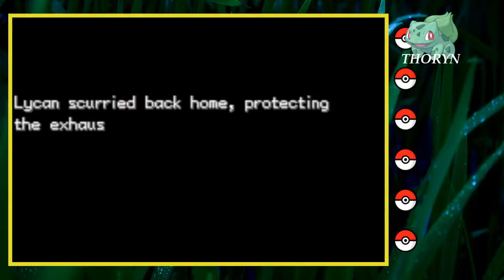Pokemon LeafGreen Nuzlocke 01 || In The Beginning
Nuzlocke Rules:

1. The Nuzlocke Begins as soon as the first pokeballs are obtained

2. Only able to catch the first pokemon encounter in a new area/route , if we run or kill it .
   we are not able to catch anyomre pokemon on that route.

3. There is a Fishing/Surfing Encounter in addition to the route encounter, meaning there is a potential
   for 2 Encounters per new area/route.

4. Duplicate Clause; If we encounter a pokemon that we already caught we are able to encounter and catch a different one in that area

5. Shiny Clause, we are able to catch a shiny NO MATTER WHAT

6. Evolution Clause, all trade evolutions must reach level 32 before trading

7. Starter will be decided by the last Digit in Trainer ID: 1-3 is grass; 4-6 is fire; 7-9 is water;
   and 0 is ALL OF THEM, just kidding, in the event of a 0 I will decide.

8. Must nickname every pokemon captured.

9. If a pokemon faints IN or OUT of battle they are gone for good, swimming with the fishes they will be, mmm.

10. Gifts, Overworld encounters, and special encounter pokemon are allowed to be captured.

11. Battle Style will be placed on SET.

CATCH YA LATER!!